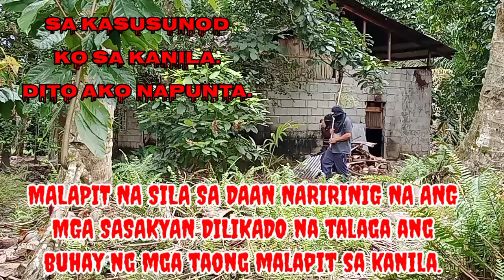HINDI MAPASOK PASOK NA KUTA NI SATANO. ANG BIHAG NASA LOOB.Fb acc Neo Van Nie